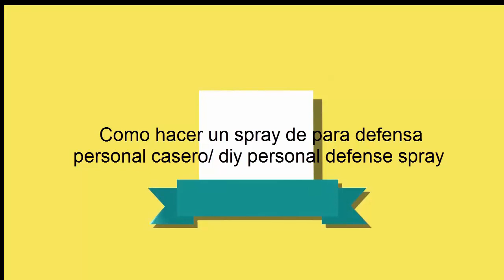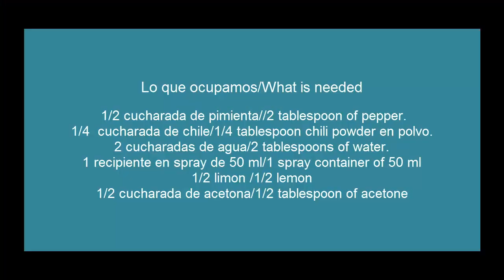Como hacer un gas de defensa personal casero/Diy personal defense spray